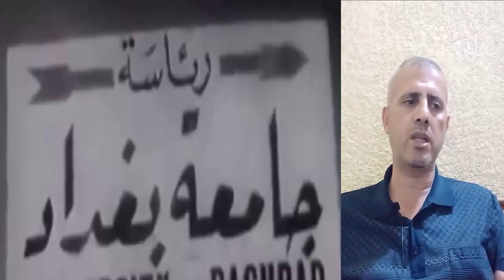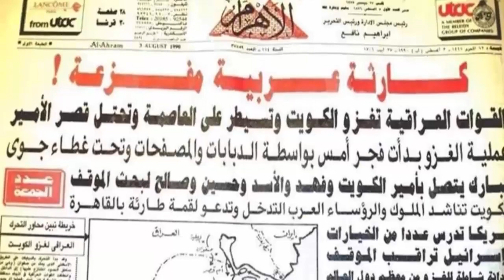عندما تحدث زعماء العراق ورؤساءه الانكليزية يوما ما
الملك فيصل الاول يتحدث الانكليزية وعبد الكريم قاسم  والجعفري والعبادي واياد علاوي وطارق عزيز ومحمد سعيد الصحاف